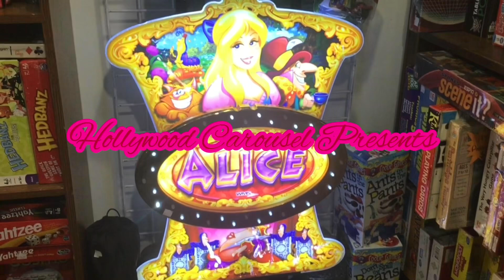X4 Emerson Carrera Grande Eco 60” Ceiling Fans at Offshore Ale Co.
0:00 INTRO
0:59 Emerson Carrera Grande Eco
1:10 OUTRO